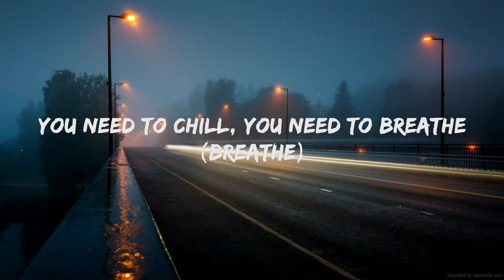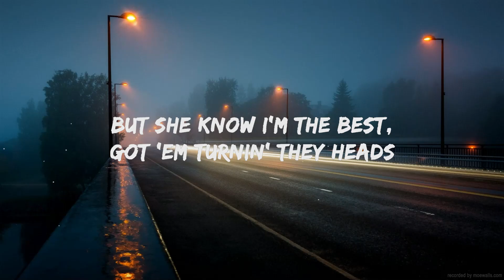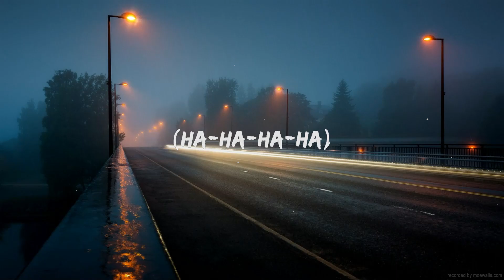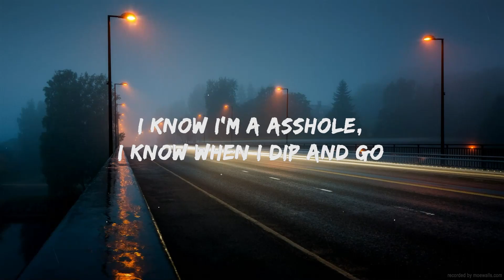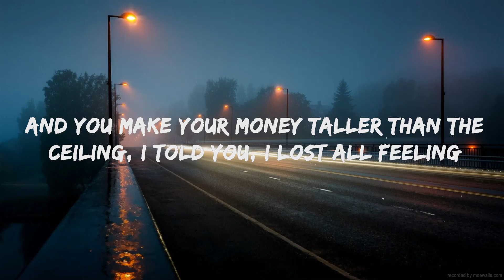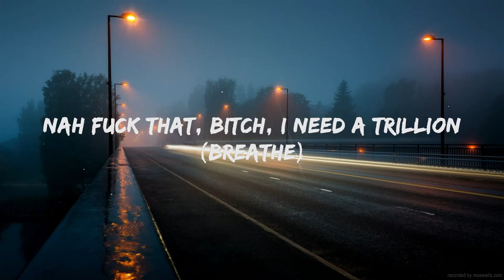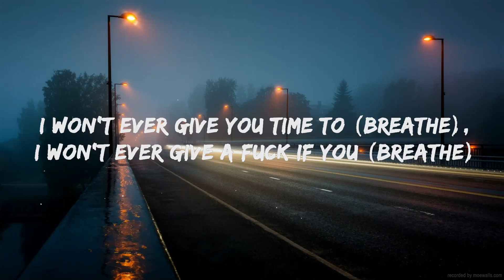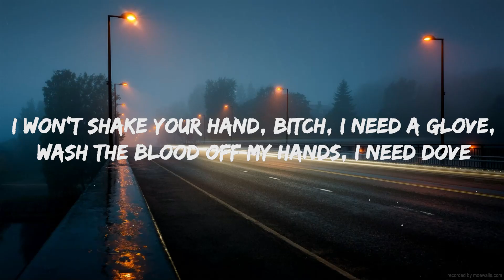Yeat - Breathe (Lyrics) | 20Min Loop Lyrics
Yeat - Breathe Lyrics by Rap Samurai

🎵 Lyrics: Breathe
[Intro]
(Ha-ha) Breathe
(Ha-ha) Breathe
(Ha-ha) Breathe
(Ha-ha) Breathe

[Chorus]
I was bored, bought a jet, made a billion (Breathe)
Nah fuck that, bitch, I need a trillion (Breathe)
Nah fuck that, bitch, I need to feel it (Breathe)
Made me so damn mad, made me feel it (Breathe)
I won't ever give you time to (Breathe)
I won't ever give a fuck if you (Breathe)
I don't really give a fuck about you (Breathe)
You need to chill, you need to breathe (Breathe)
I'ma ask you to leave (Breathe)
Yeah, my money so deep (Breathe)
And as far as I could tell, they wanna sound like me, they wanna be like me
I'ma cut it open, I'm doin' surgery
In the limelight, make 'em go insane
Yeah, make 'em go insane
Why the fuck would you come?
Yeah, when you level up, you makin' money, billion
And you make your money taller than the ceiling (Ha-ha)
I told you, I lost all feeling (Ha-ha-ha)
Hold your breath 'til you pass out (Ha)
I hope you die, you crash out
I recommend you cash out (Yeah)
Heard you went up, now you goin' down (Yeah)
Now you know I don't stress, I cannot care less
But she know I'm the best
Got 'em turnin' they heads (Ha-ha)

[Verse]
I know I'm a asshole (Ha-ha)
I know when I dip and go (Ha-ha)
I know when I lose control (Ha-ha)
Got the system on overload (Yeah) (Ha-ha)
I don't fuck with you, squish you like a bug (Ha-ha)
They ain't fuck with me so it's fake yêu (Ha-ha)
I won't shake your hand, bitch, I need a gyêu (Ha-ha)
Wash the blood off my hands, I need Dove (Ha-ha)
I said fuck lil' bitch I need to tug (Ha-ha)
I made a fuckton of money makin' nun' (Ha-ha)
I hit home runs, bitch, you boutta bunt (Ha-ha)
I won't break y'all fun (Ha)

[Chorus]
And as far as I could tell, they wanna sound like me, they wanna be like me (Oh)